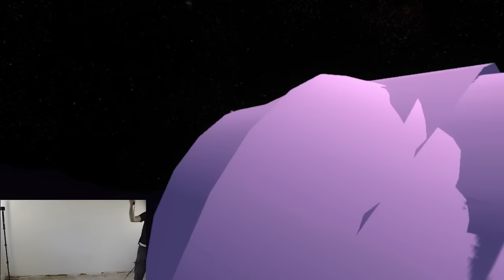Google Tilt Brush professional cartoon game artwork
Our Clouds & Sheep 2 game artist tested Google Tilt Brush at the HTC Vive. Check out this impressive walk through!

Tilt Brush lets you paint in 3D space with virtual reality. Unleash your creativity with three-dimensional brush strokes, stars, light, and even fire. Your room is your canvas. Your palette is your imagination. The possibilities are endless.